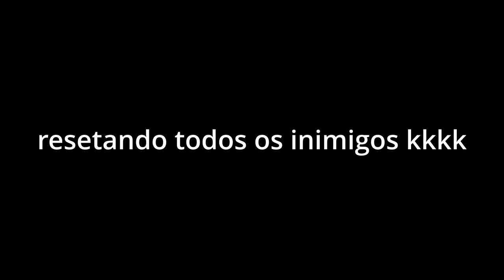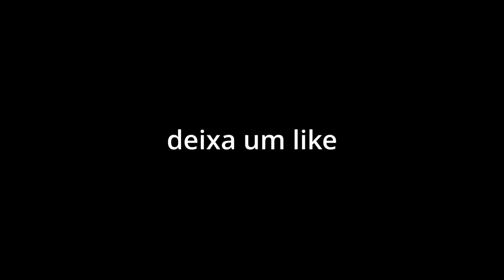Mago Fineas e seus amigos no Elden Ring Coop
mais um compilado do coop de elden ring